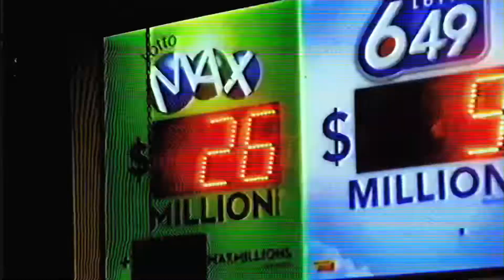Vago 64 - Night (Official Video)